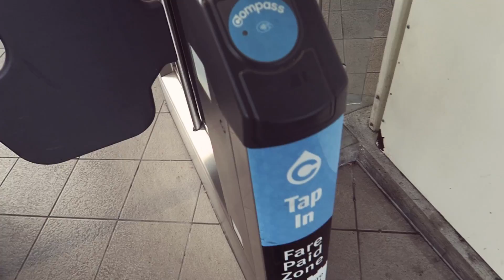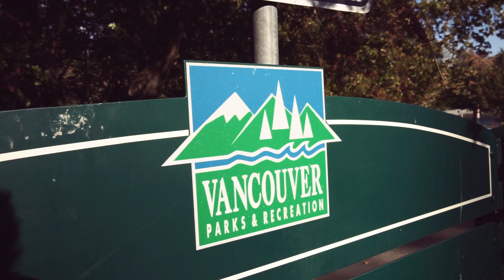Explore Canada | Study English in Vancouver Downtown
Vancouver is a coastal town, winter sport resort and culturally diverse metropolis all at once. This generates a high quality of life that attracts immigrants and visitors alike.

FROM MILL TOWN TO CANADIAN METROPOLIS
When Captain George Vancouver entered the straight of Georgia in 1792 and explored Burrard Inlet, he saw nothing but a gigantic forest of pine trees on the opposite shore. Loggers were the first settlers and a sawmill was built on the southern shore of the bay in 1865. Two years later John Deighton built a saloon nearby, around which a small settlement named Granville grew. When the Canadian Pacific Railway selected Granville as the terminus of the first transcontinental railway line, the settlement became known far and wide. From then on the little town of Granville, which in 1886 was officially re-baptized “Vancouver”, began its precipitant rise.

TOP LEVEL CULTURE AND GASTRONOMY
Anyone who enjoys wandering around the city centre will find Robson Street, famous for its boutiques, cafés and restaurants, an unalloyed delight. As far as food is concerned, Vancouver has a well-established reputation as a gastronomic Mecca. The range of theatres, cinemas, museums and concert halls is also substantial. The city’s charm has attracted thousands of immigrants from the four corners of the globe, who have given Vancouver its multicultural character. There are numerous islands just off the coast. The largest of them, Vancouver Island, is easily reached by ferry from the mainland. It’s capital, Victoria, is noted for its very English atmosphere and is well worth a visit. In winter, the snow-covered slopes of the nearby mountains exert their own special attraction. In short, this is a city where no one is bored.

Shot on a Sony A7ii and Canon g7x